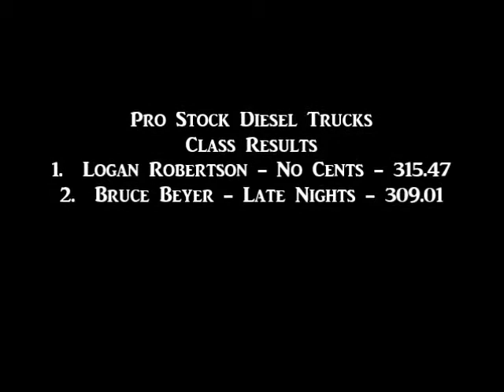KenTen Pullers 2015: Pro Stock Diesel Trucks | Jackson, TN | Let's Go Pulling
Event sanctioned by the KenTen Pullers.